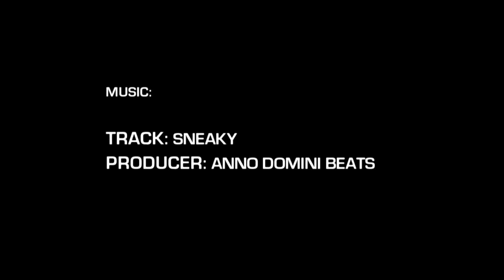6'2" Umar Lawson Phenom AA Highlights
Umar Lawson | 6'2 | no. 70
Laurence Manning Academy | Class of 2021